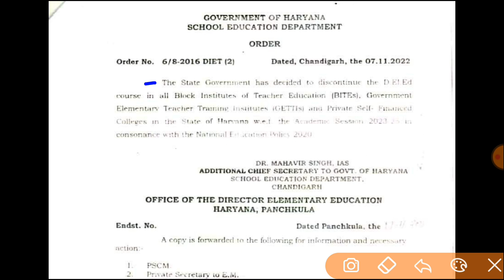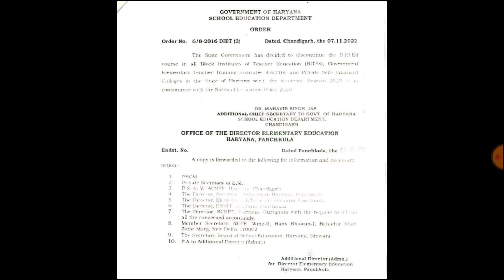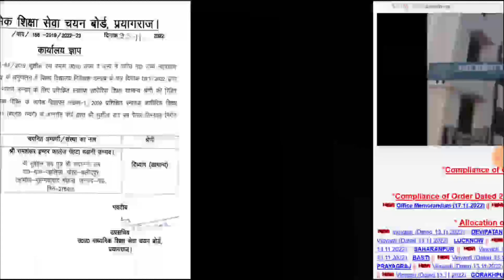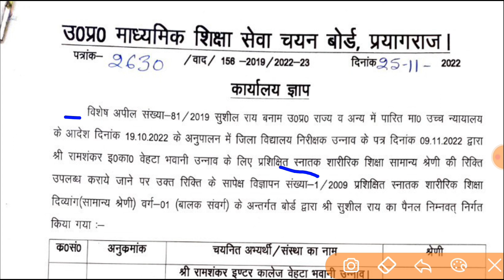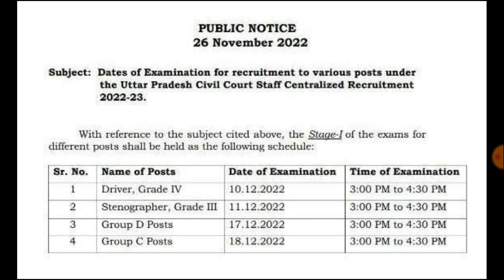TGT PGT भर्ती अभी 2 नई नोटिस जारी, UP EXAM DATE, नई प्राइमरी शिक्षक भर्ती, TET डीएलएड खत्म आदेश जारी